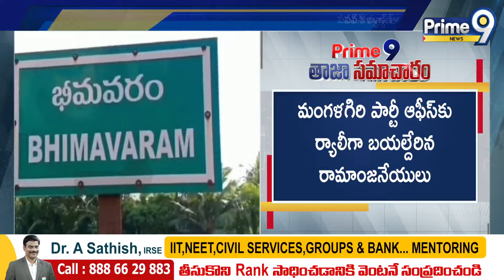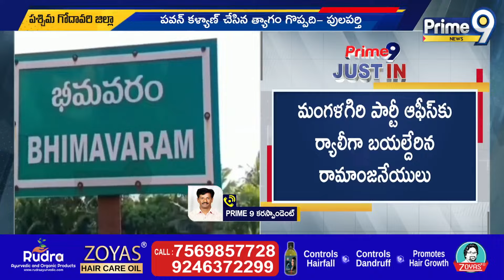జనసేనలోకి మాజీ ఎమ్మెల్యే పులపర్తి రామాంజనేయులు | Pulaparthi Ramanjaneyulu Joins In Janasena | Prime9